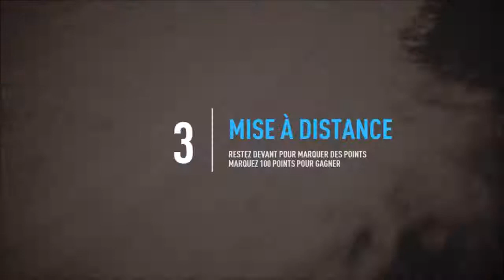Need for Speed™ Payback - Pilotes nomades - Nasim (Ligue 73)